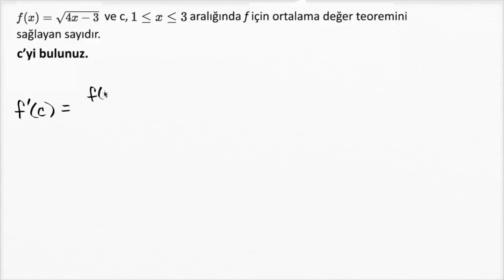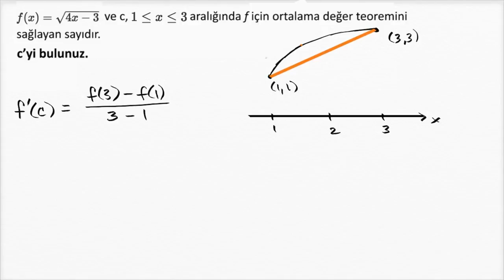Ortalama Değer Teoremi Örneği: Karekök Fonskiyonu (Matematik) (Kalkülüs)